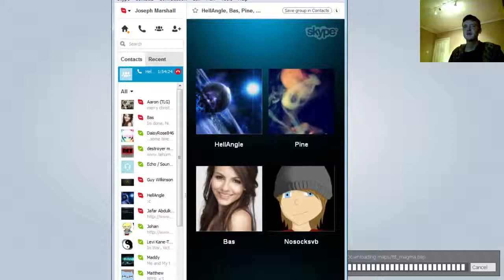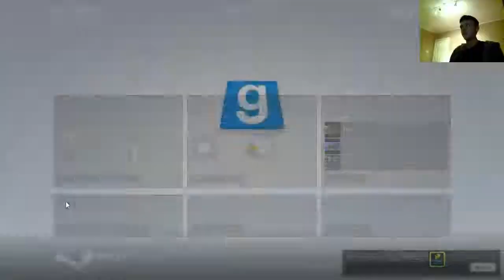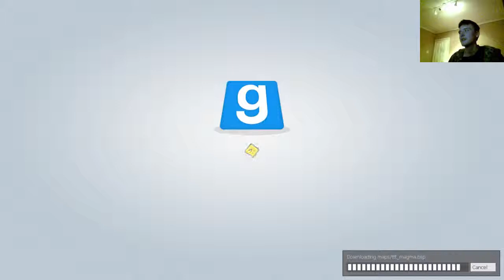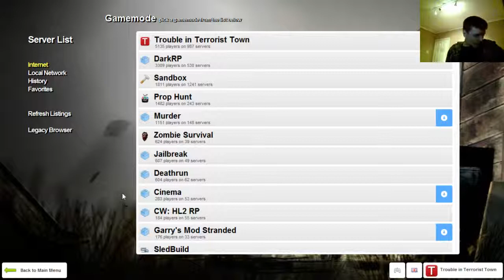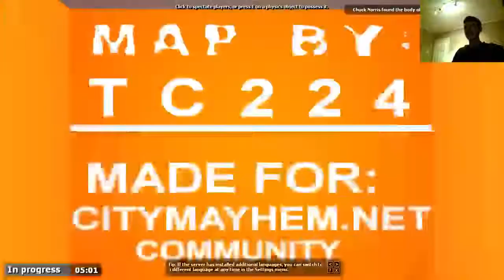Gmod with Friends! - 2 / 8